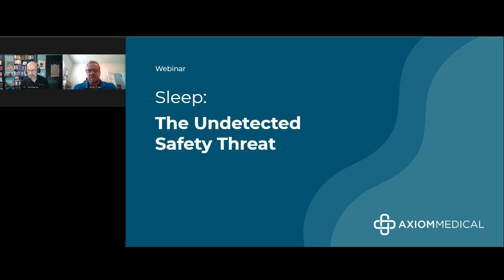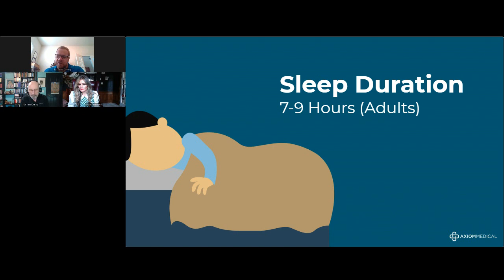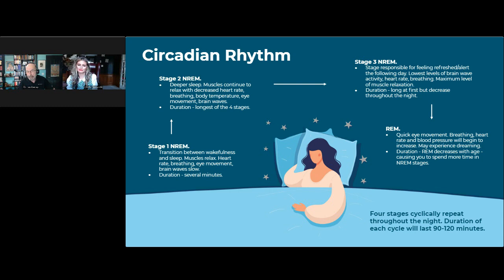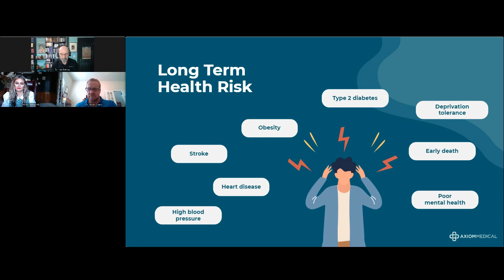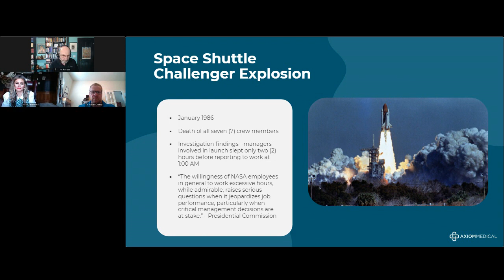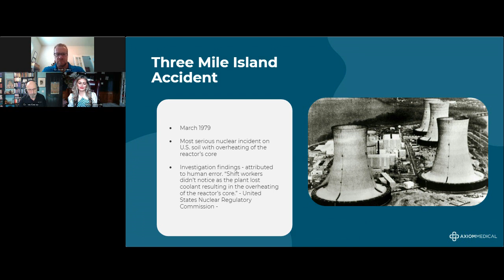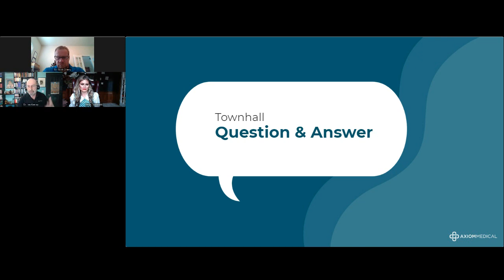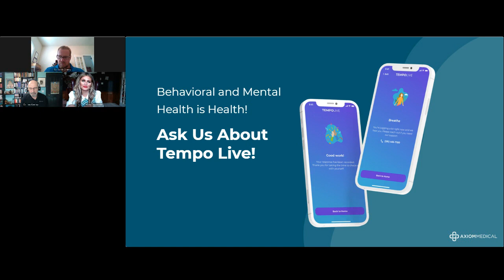Sleep The Undetected Safety Threat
Can sleep interfere with your work performance? The answer is yes. In fact, sleep deprivation is an undetected safety threat. Learn more about this now. Watch Axiom Medical's experts discussing this topic.